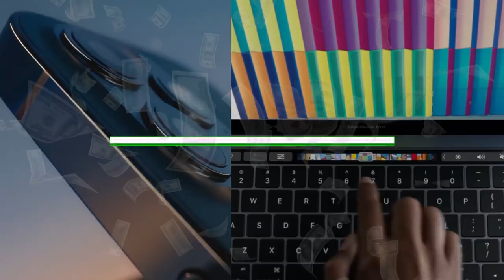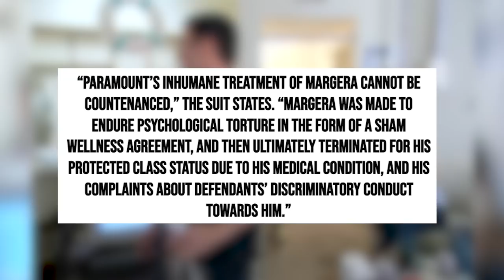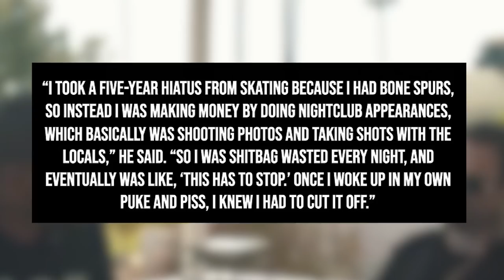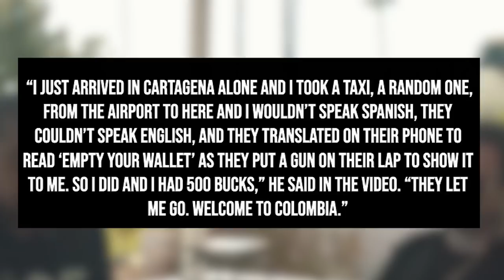Bam Margera Has MELTDOWN In Court *LIVE FOOTAGE* - Jackass 4 Lawsuit...?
Bam Mergara is someone who has had a very hard life despite being a part of one of the most beloved (and infamous) shows in the history of MTV and beyond via Jackass. He was one of the original members and was someone who went and did a lot for them...and suffered as a result. His physical and mental health deteriorated and though he did get better in a way, one has to wonder if it was enough. Because not only was he fired from the fourth film that'll release soon enough, but now he's suing them for doing it! We'll break it down for you.

And there you have it, everyone! A look at the situation with Bam Mergara and how his lawsuit might just affect the entire Jackass team from top to bottom. Do you think that he has a case here? Do you think he'll be able to get some reparations from it all should it go his way? Or, is this just the latest in an attempt to get attention from the crew after all he gave them?